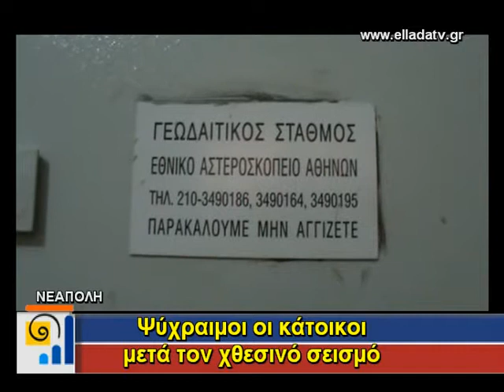NEAPOLH GIA TO SEISMO